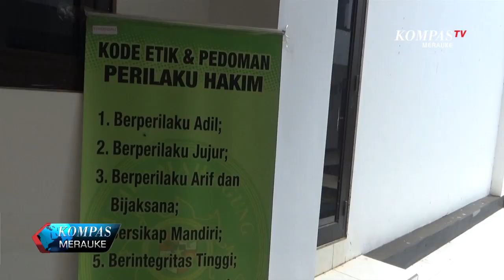PENYELUNDUP MIRAS DAPAT HUKUMAN DENDA 4 JUTA RUPIAH